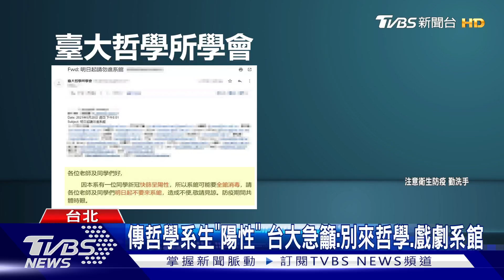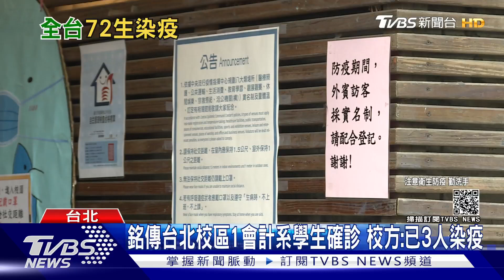台大再傳確診！哲學系學生「快篩陽性」曾赴戲劇系館｜TVBS新聞